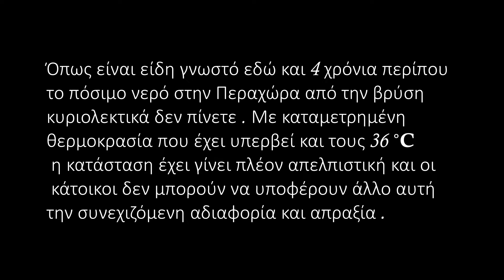ΠΟΙΟ ΚΑΥΤΟ ΔΕΝ ΓΙΝΕΤΑΙ (Very hot)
As has been known for about 4 years, the drinking water in Perachora from
 you literally don't drink from the tap.  With a measured temperature that has exceeded 36 °C the situation has now become desperate and the residents can no longer suffer this continued indifference and inaction.
gianis gr youtube@gianisgr7209